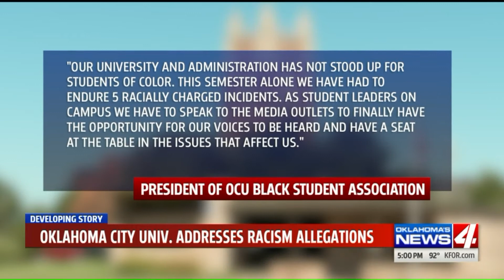Oklahoma City Univ. Sorority, Fraternity Members Investigated After Using Racial Slur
Several sorority and fraternity members at OCU could be disciplined after using a racial slur as a team name for a charity sorority soccer tournament, according to representatives with the university.